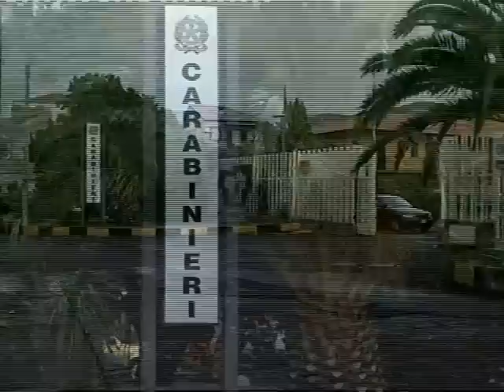Piedimonte Etneo Tentato furto ad una 90enne, due arresti